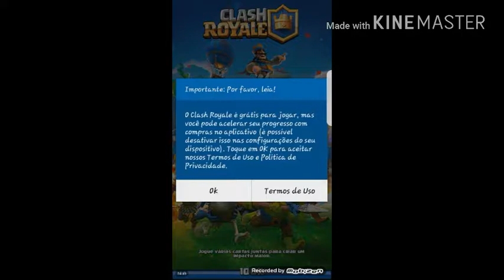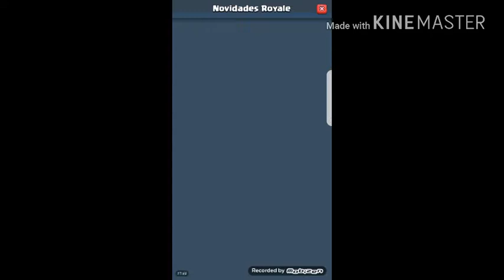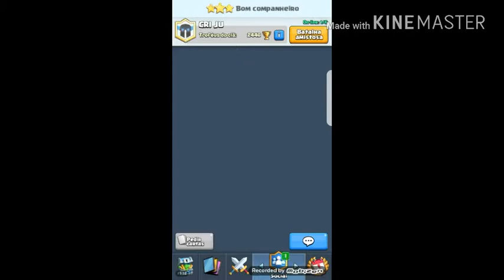CLASH ROYALE O GRANDE COMEÇO Ep: 01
❕Fala galera bem vindo ao canal: ❕

🔱MARCOSGAMES🔝🔱